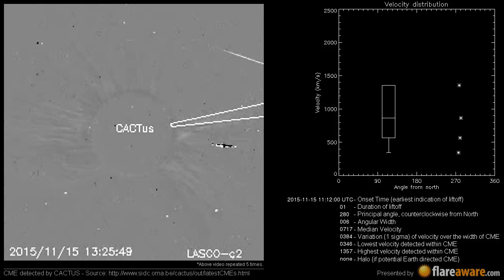A Non Earth directed CME at 2015-11-15 11:12:00 UTC